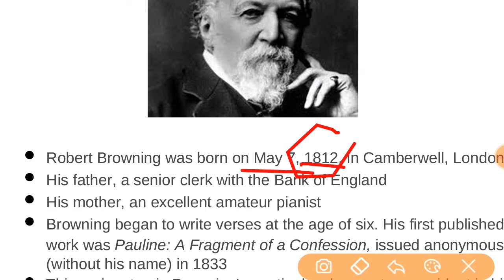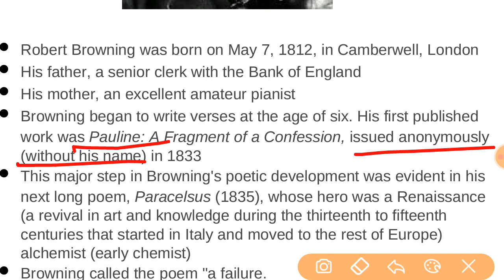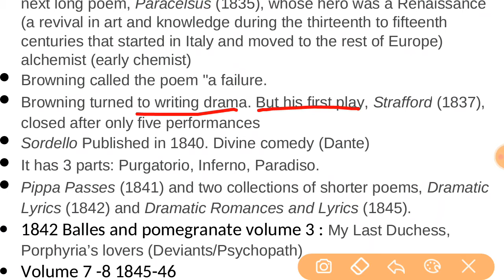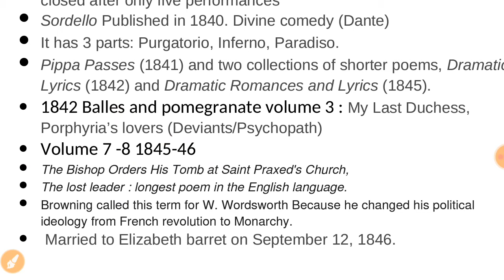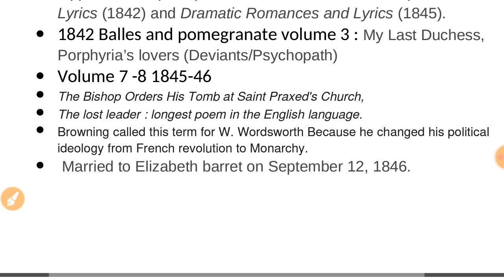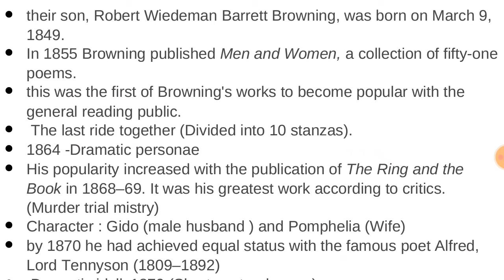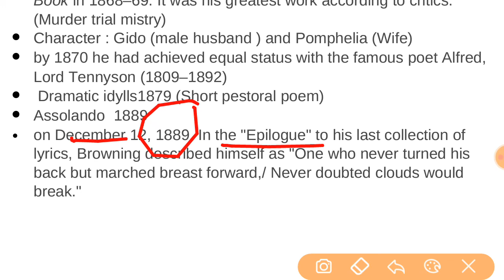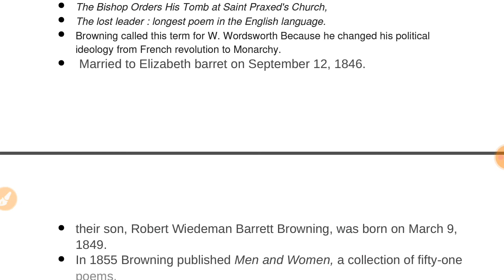Robert Browning English literature/UK LT/Lecturer/UPPGT/TGT/NET learn everything in just 10 minutes.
complete details.